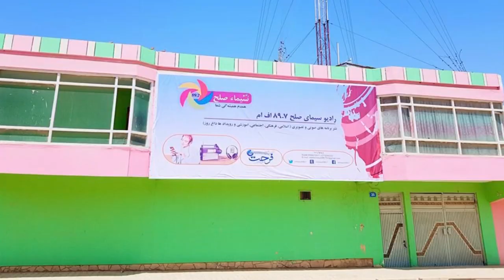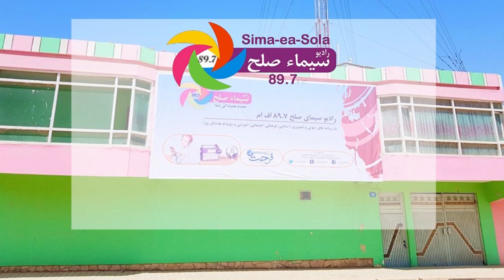خریداری تجهیزات طبی به ارزش ده میلیون افغانی با واکنش شورای ولایتی سمنگان مواجه گردید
به گزارش از رادیو سیمای صلح؛ هجده قلم تهجزیات طبی شامل، ماشین وینتراتور، سی وی سی، اکسری، نیبولایزر، ای سی جی، سکشن، اولتراسوند و مواد ضد عفونی به ارزش ده میلیون افغانی از سوی اعضای تدارکاتی خریداری و به صحت عامه سمنگان تسلیم داده شد.

اعضای هیئت تدارکاتی شامل نماینده ریاست صحت عامه، مستوفیت، سارنوالی استیناف، امنیت ملی و مقام ولایت می‌باشد.

عبداللطیف ابراهیمی والی سمنگان گفت؛ نیازمندی های طبی در امر مبارزه با شیوع ویروس کرونا برای شفاخانه پنجاه بستر کووید ۱۹ نیاز حتمی می‌باشد.

عبدالخلیل مصدق رئیس صحت عامه می‌گوید: شفاخانه پنجاه بستر کووید۱۹ پیش از این با کمبود تهجزیات طبی مواجه بود که سرانجام از بودجه اختصاصی بیست میلیون افغانی ده میلیون آن به تهجزیات طبی شفاخانه کووید ۱۹ اختصاص داده شد و به اساس هدایت رهبری مقام ولایت و اعضای کمیته مبارزه با شیوع ویروس کرونا این تهجزیات خریداری به صحت عامه سمنگان امروز تسلیم داده شد.

اعضای نظارتی هر یک شورای ولایتی، فعالین مدنی و رسانه های محلی از روند خریداری ۱۸ قلم تهجزیات طبی که آرزش آن ده میلیون افغانی شاکی اند.

نقیب الله تاتار عضوی شورای ولایتی در برنامه تسلیم‌گیری تهجزیات طبی گفت؛ نبود اعضای شورای ولایتی بحیث نماینده مردم در ترکیب هیئت خریداری مشکل ساز بوده و این تهجزیات طبی بیدون حضور داشت هئیت نظارتی خریداری گردیده است.

در حین حال تاتار افزود؛ برخی از لوازم های طبی که در افغانستان قابل دسترس نیست و باید خارج از کشور خریداری می‌گردید، پرسش برانگیز است که در ظرف ۲۴ ساعت چطور هئیت تدارکاتی این ماشین های طبی را به ارزش ده میلیون افغانی در روز جمعه خریداری نموده است.

اعضای کمیته نظارتی اسناد های خریداری این تهجزیات طبی را تایید نکردند و اعضای تدارکاتی خواستند تا برای روشن ساخت اذعان عامه باید طی نشست جزئیات خریداری را این تهجزیات طبی را به اعضای نظارتی گزارش دهند.